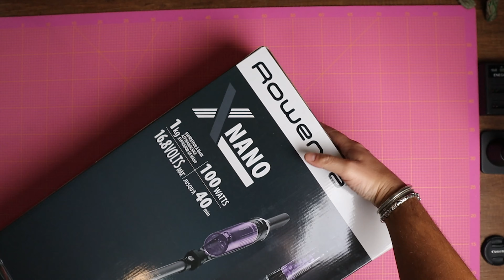Aspirapolvere leggero ed economico - Rowenta RH1128 X-NANO - RECENSIONE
Il miglior aspirapolvere più leggero ed economico in commercio, il Rowenta RH1128 X-NANO.
Disponibile qui

Il video riguarda